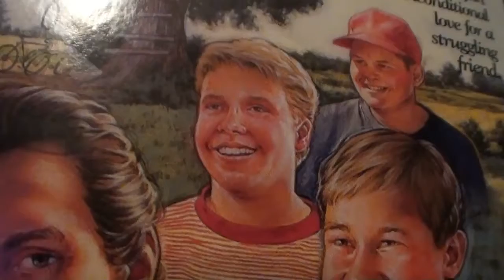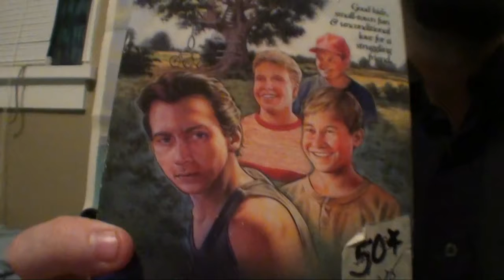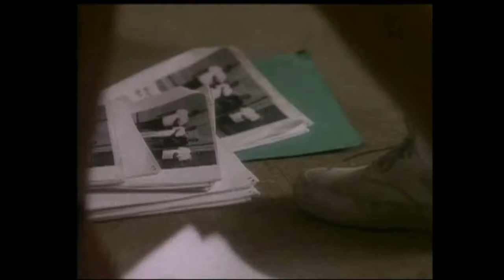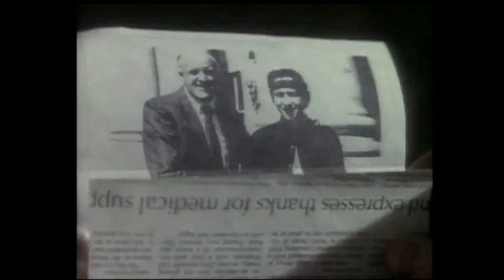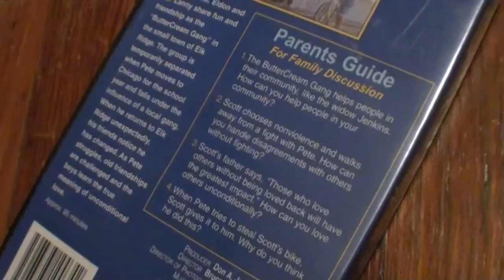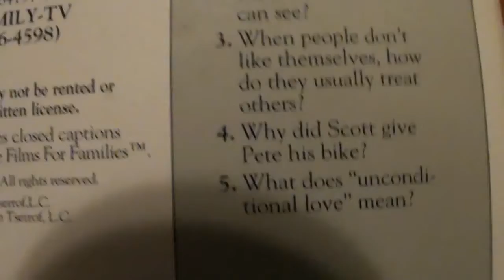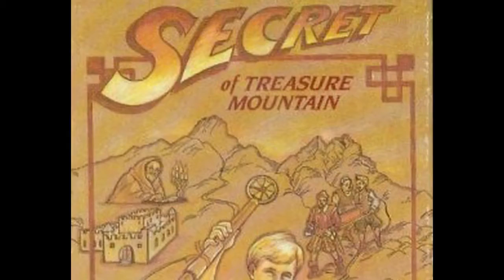The Cinema Snob: THE BUTTERCREAM GANG